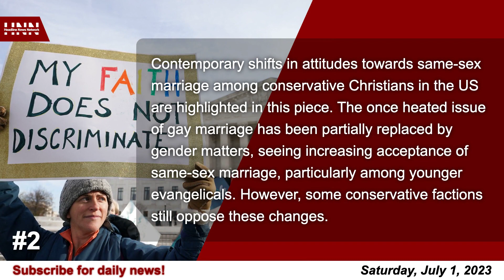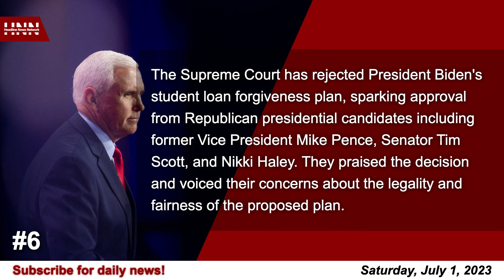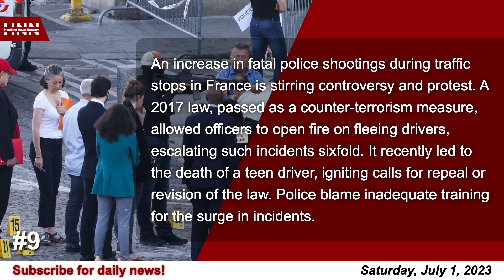Top 15 News from July 01, 2023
00:05 - 1. The Supreme Court has ruled to end race-conscious admissions, a decision expected to drastically alter college admissions...
00:23 - 2. Contemporary shifts in attitudes towards same-sex marriage among conservative Christians in the US are highlighted in this piece...
00:39 - 3. The Supreme Court is set to consider a major gun case regarding whether the government can forbid people with domestic violence restraining orders from possessing firearms...
00:51 - 4. The Supreme Court has rejected President Biden's student debt relief plan, causing a major disappointment to many of his supporters...
01:04 - 5. Leading Republican presidential candidates including Donald Trump and Ron DeSantis rallied at a Philadelphia event hosted by the conservative group Moms for Liberty...
01:23 - 6. The Supreme Court has rejected President Biden's student loan forgiveness plan, sparking approval from Republican presidential candidates including former Vice President Mike Pence, Senator Tim Scott, and Nikki Haley...
01:37 - 7. A State Department review into the 2021 U.S...
01:54 - 8. The U.S...
02:08 - 9. An increase in fatal police shootings during traffic stops in France is stirring controversy and protest...
02:27 - 10. In the heavily bombarded town of Avdiivka in southeastern Ukraine, surviving residents dig in amidst ongoing Russian assaults...
02:41 - 11. The Supreme Court has invalidated President Biden's initiative to cancel $400 billion in student debt for 40 million Americans, declaring Congress must approve such an extensive plan...
02:55 - 12. In 2023, U.S...
03:16 - 13. A heat wave blanketing the southern United States and moving west is causing record-breaking temperatures, straining resources, and prompting warnings about heatstroke with oppressive temperatures that will persist through the end of the week...
03:30 - 14. Violent protests have erupted across France following the fatal shooting of an unarmed French-Algerian teenager by a police officer...
03:47 - 15. Tensions escalate in France following the police shooting of a 17-year-old teenager of Algerian-Moroccan descent, Nahel M...